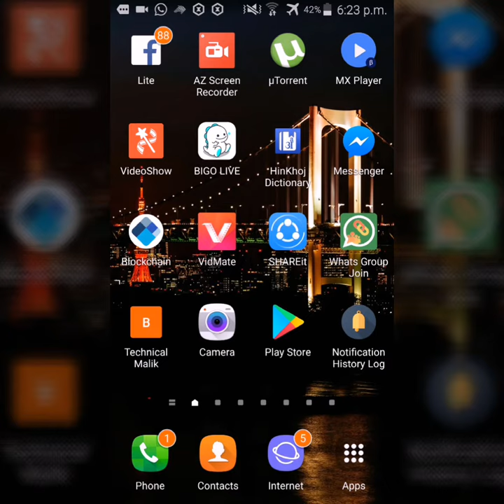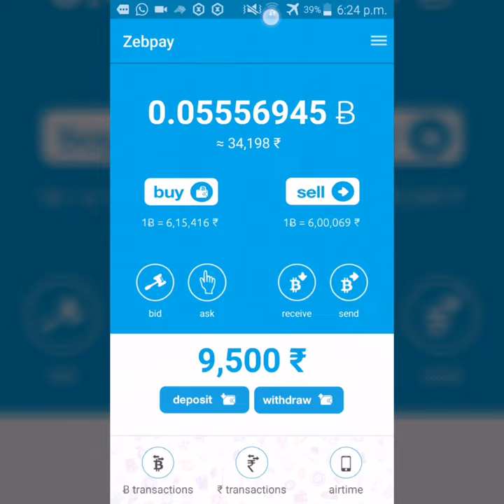BITCOIN Price cross Alert 600,000₹ 😲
NOTE
bitcoin price soars above $5 000 to record high,